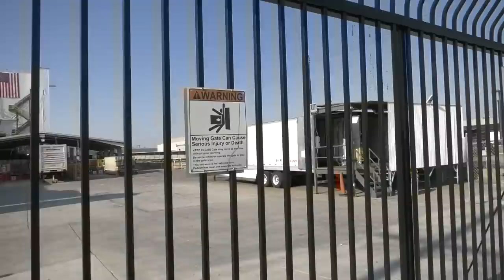Cocky Strawberry Short Cake Ends Up Being The One To Give ID For Being a Snitch